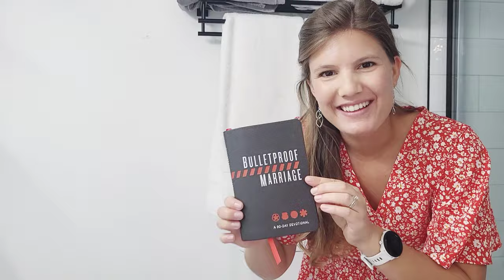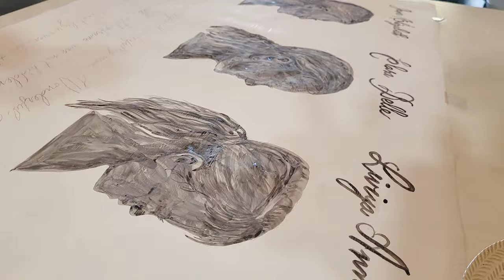Master Bedroom Clean with Me & Silhouett Watercolor Painting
Hi friends! Come join me in scratching an item off of your things to clean list. Today, I will tidy and clean our master bedroom and bathroom. Then I will bring you along as I paint Psalm 139 and my daughters portraits. You are fearfully and wonderfully made! Happy Friday!

 🤍 Morgan Lane
SeasideLane.com
Instagam @SeasideLane
Facebook Facebook.com/SeasideLane